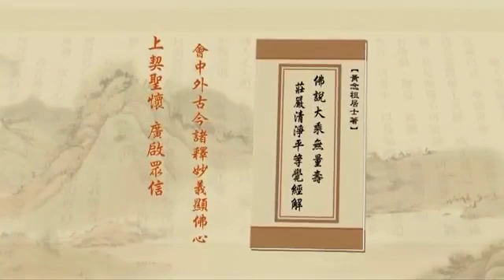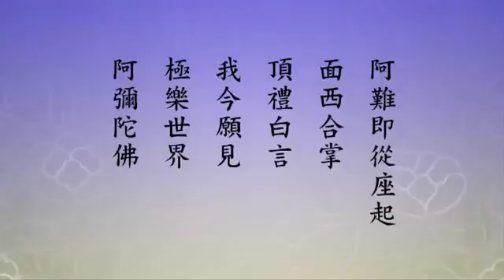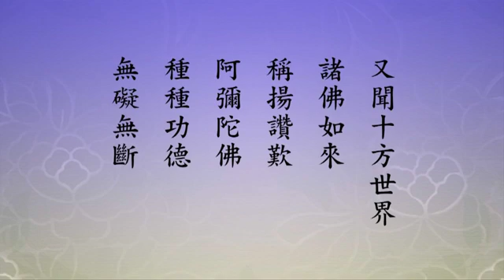淨土大經解演義544